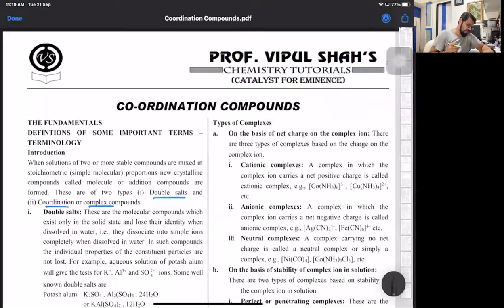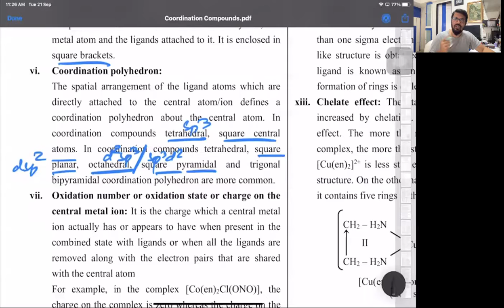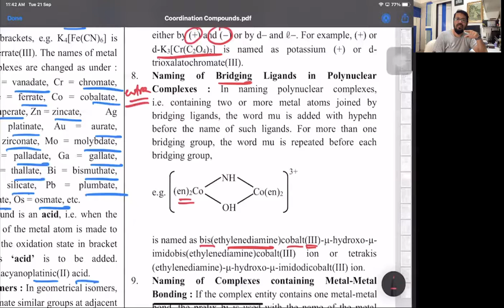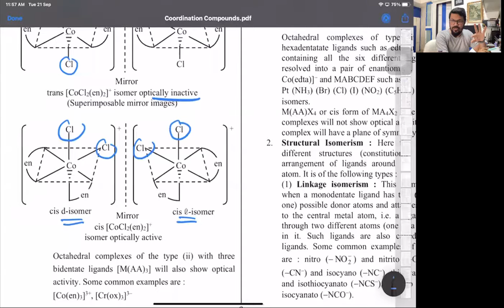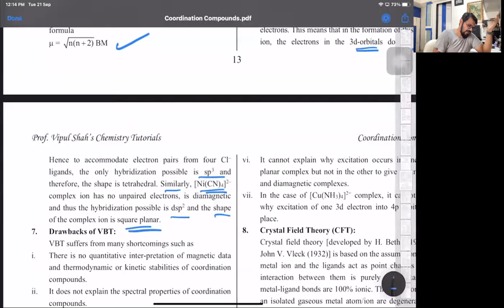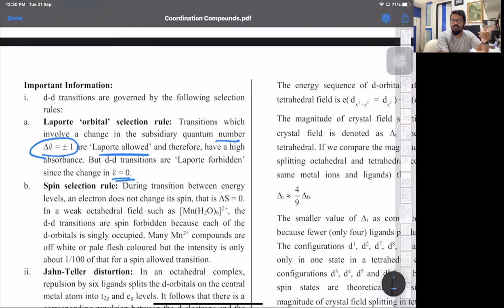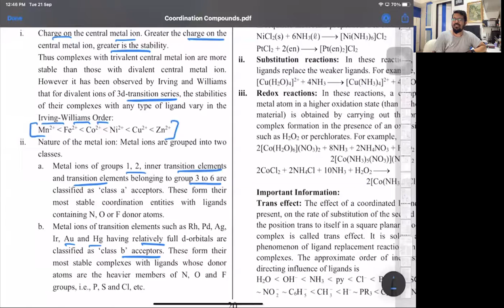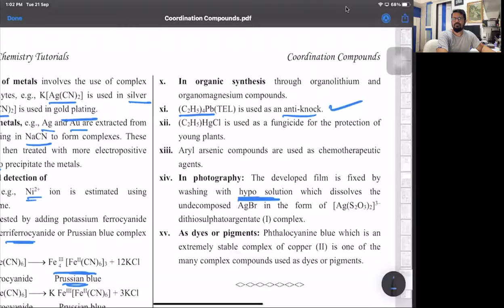Coordination Compounds Revision